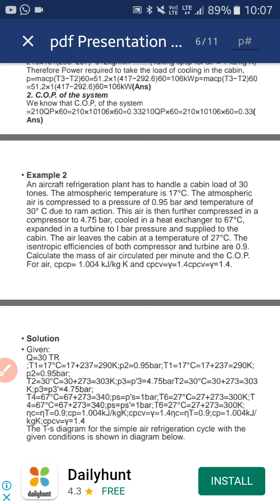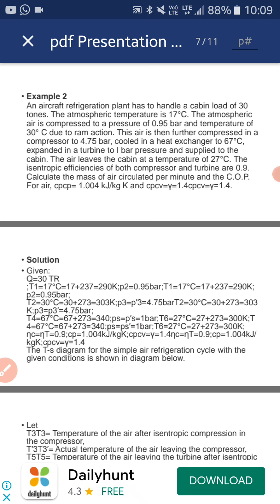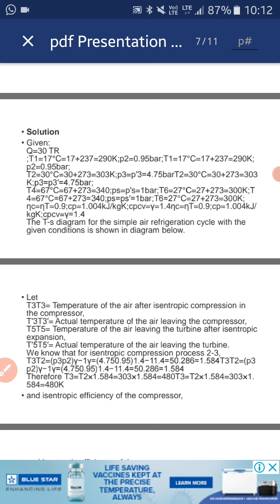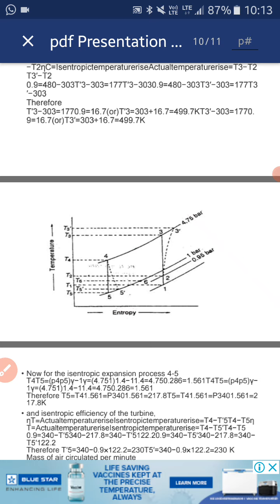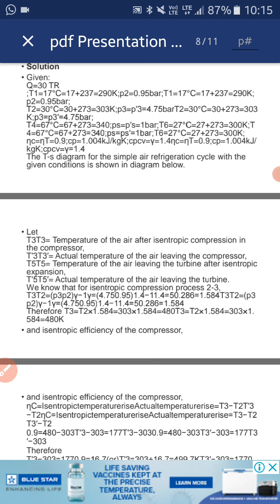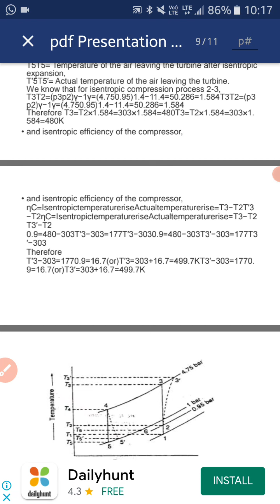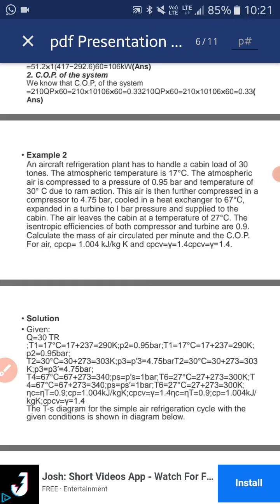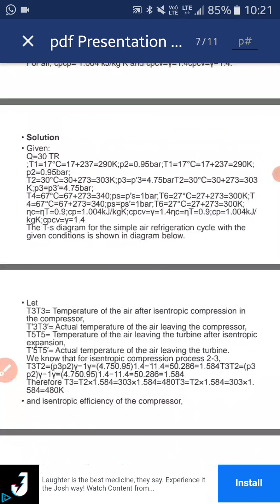22 July 2021